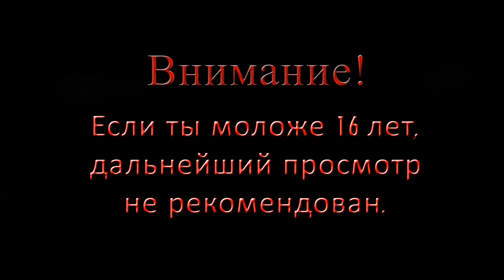A plague tale. Requiem - Как замерзали уши - Прохождение 4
Прохождение игры A plague tale. Requiem. от Chris Please Play.